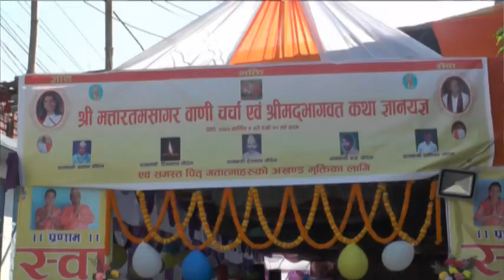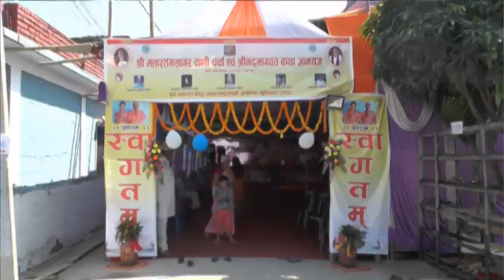तारतम सागर वाणी चर्चा ,श्रीमद् भागवत कथा Part-1 Itahari, Poudel Family, 2073 kartik 5-11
👇Booking open👇
Our services
🔹 Post Wedding | Pre Wedding
🔹Drone Service
🔹 Music Video
🔹 Maternity shoot | Corporate events
🔹 Food photography
🔸 Attractive Packages available